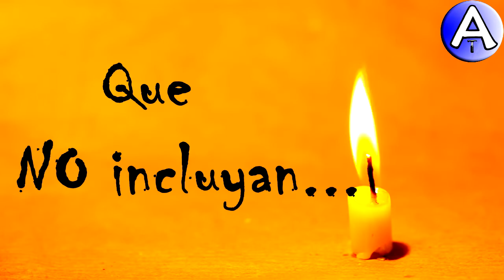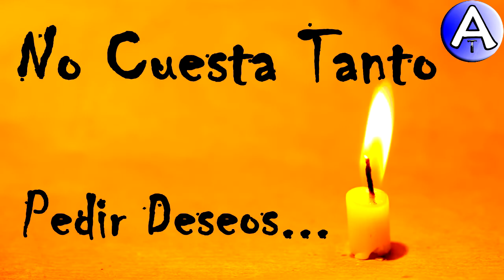Feliz Cumpleaños Toribio / Piensa 3 Deseos / Video Postales ATLASNUBEAUTOGESTION